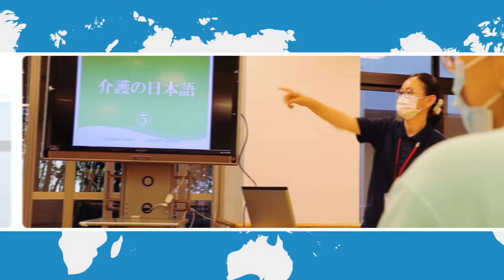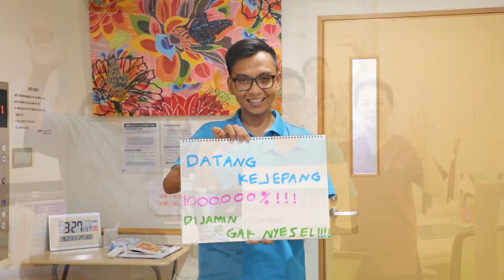Japan Care Worker Guide "Our Voice" Interview from Indonesia (Suara Kita)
We interviewed some foreigners who are working in Japan as care workers. Please use this as a reference for living in Japan, being a care worker, and studying Japanese.

Kami telah melakukan wawancara kepada warga asing yang sedang bekerja di Jepang sebagai perawat lansia. Silakan dijadikan referensi untuk kehidupan di Jepang, untuk belajar maupun untuk pekerjaan perawatan lansia.

Mengapa datang ke Jepang? Apa alasan anda untuk memutuskan pergi ke Jepang? (Tolong sebutkan!)
Tolong sebutkan alasan mengapa anda tertarik dengan pekerjaan perawatan lansia!
Bagaimana menurut anda mengenai gambaran tentang Jepang?
Bagaimana anda belajar bahasa Jepang dan tentang pekerjaan perawatan lansia?
Apa yang membuat anda tertantang untuk bekerja sebagai perawat lansia dan apa hal yang menyenangkan dari pekerjaan perawatan lansia?
Apa kelebihan fasilitas kesejahteraan (panti lansia) tempat anda bekerja saat ini?
Apa kelebihan daerah tempat tinggal anda sekarang?
Peristiwa dan kenangan apa yang membekas mengenai kehidupan di Jepang?
Sebutkan ambisi dan impian anda!
Tolong berikan pesan kepada orang-orang yang ingin bekerja di Jepang sebagai perawat lansia!
Apa yang yang mebuat anda senang saat bekerja di perawatan lansia?
Apakah anda pernah mendapatkan pujian dari pengguna fasilitas kesejahteraan (panti lansia)?
Apa yang biasa anda bicarakan dengan para pengguna lansia?
Adakah hal baru yang anda dapatkan saat pertama kali bekerja di pengguna lansia yang bermanfaat di kehidupan sehari-hari?
Dalam pekerjaan perawatan lansia, apa yang menurut anda berat?
Orang seperti apakah yang menurut anda cocok untuk bekerja sebagai perawat lansia?
Kenapa anda memilih pekerjaan perawatan lansia daripada pekerjaan yang lain?
Apakah kunci atau cara agar cepat pandai berbahasa Jepang? Sebutkan jika ada?
Setelah anda bekerja sebagai perawat lansia, apakah ada hal yang anda dapatkan atau bermanfaat dalam kehidupan anda?
Apa saran/nasehat untuk orang yang ingin bekerja ke Jepang?
Apakah makanan Jepang yang anda sukai?
Di Okinawa, dimanakah tempat yang pemandangan anda sukai?